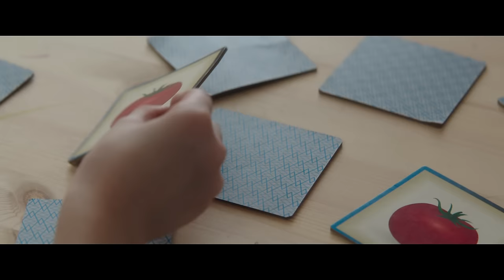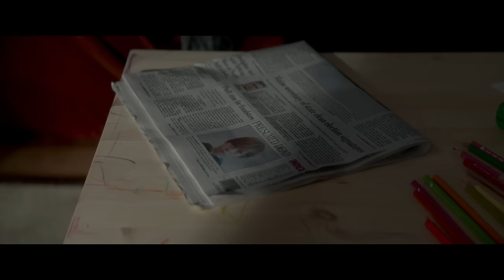OPPRESSION - Bande-annonce officielle VF [Naomi Watts]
Vos cauchemars prennent vie au cinéma le 30 novembre.

Depuis le décès de son époux, Mary (Naomi Watts), pédopsychiatre, vit seule avec son beau-fils dans un chalet isolé de la Nouvelle-Angleterre. À l’approche d’une violente tempête de neige, Tom (Jacob Tremblay), l’un de ses jeunes patients, est porté disparu. Mary, tout à coup sujette à des hallucinations et prise de paranoïa, est bien décidée à retrouver le jeune garçon avant qu’il ne disparaisse à jamais.